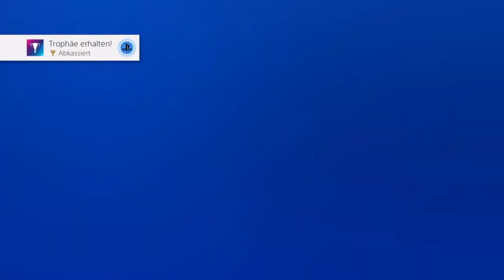All In (Der 1-Mio-Rep-Punkte-Run) | Need for Speed Heat #29 | PS4 | Gameplay | deutsch